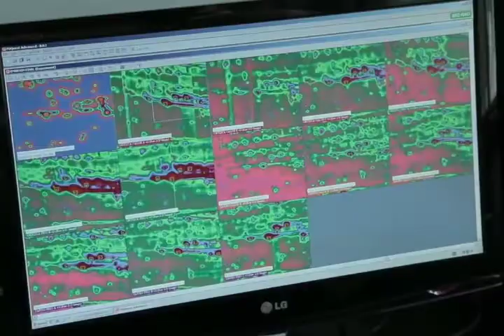Chilenos impulsan el mejoramiento genético del arroz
El arroz, el cual se considera uno de los cultivos de regadío más característicos y de mayor tradición agrícola, así como también el alimento básico para la mitad de la población mundial, para ello les llevaremos una entrevista con los ingenieros  agrónomo Mario Paredes,  Viviana Becerra y  Gabriel Donoso Bioquímico, ellos son especialistas en Genética vegetal,  del Instituto de Investigaciones Agropecuarias de la Región del Biobío Chillán en Chile.